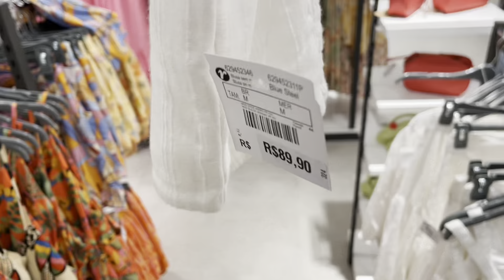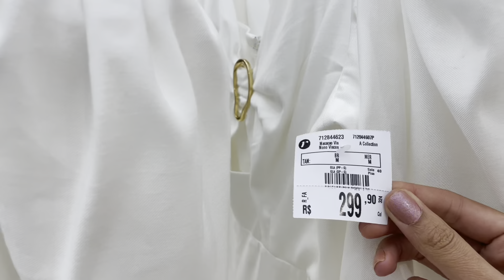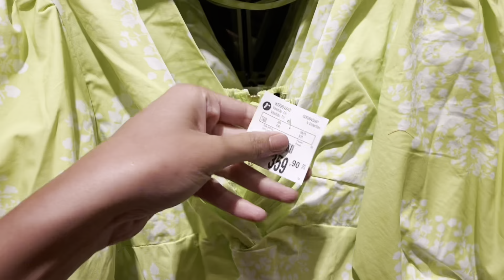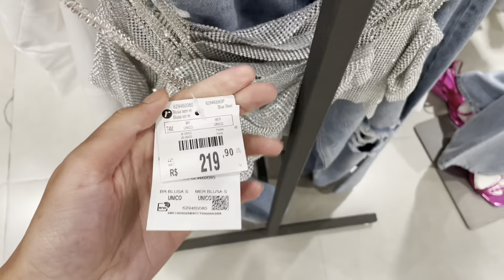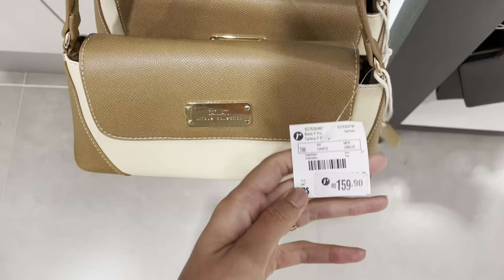LOOKS ESTILOSOS DE RÉVEILLON NA RENNER + Tour pela Renner do Shopping Leblon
Nesse vídeo eu trago inspiração de looks estilosos de réveillon com as roupas da Lojas Renner e também fiz um tour na Renner do Shopping Leblon  e mostrei as tendências de fim de ano para o réveillon.

______________Meus Cupons:
C&A: BRENDAVALENTIM

Meu canal foi criado para compartilhar com vocês minhas dicas de moda, todos os meus truques de beleza e de muito eu mesma também.
Fique a vontade para se inspirar muito por aqui. :)